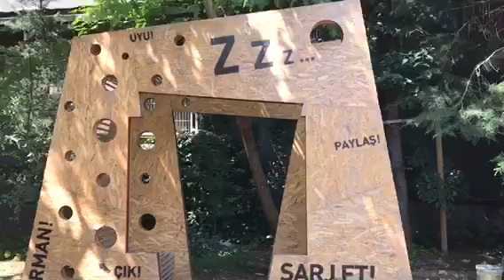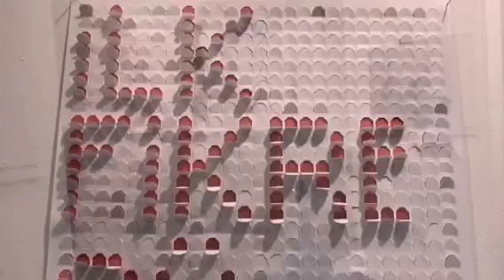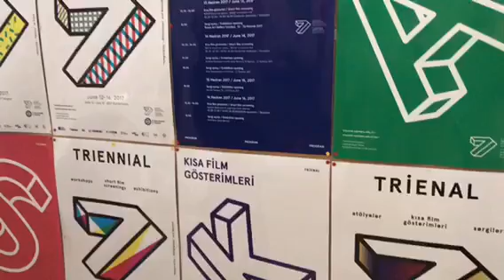WALKING TO ISTANBUL - 7th TRIENNAL MARMARA UNIVERSITY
Oggi è stata l'ultima inaugurata ad Istanbul, in due sedi della Marmara University, la 7th edition of the International Student Triennal.
Tanti lavori, proposte, tra tradizione sperimentazione e ricerca artistica. L'Italia è stata rappresentata con l'Accademia Albertina di Belle Arti di Torino con due studentesse (una turca e l'altra greca). Oltre 40 i Paesi Partecipanti che hanno aderito all'iniziativa.
Il programma della Triennale seguirà  nel corso della settimana con ulteriori esposizioni dislocate in una rete diffusa di prestigiose realtà culturali presenti nella grande metropoli.